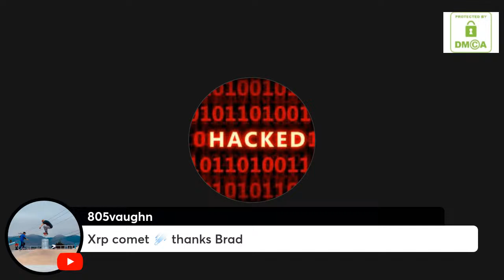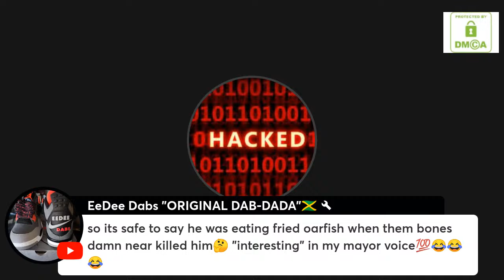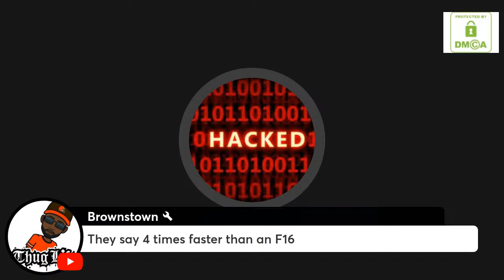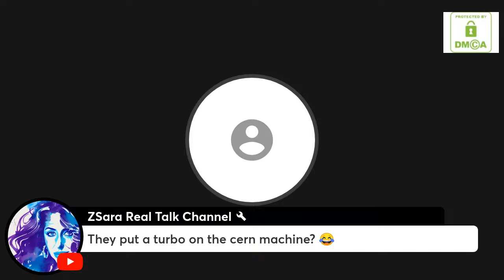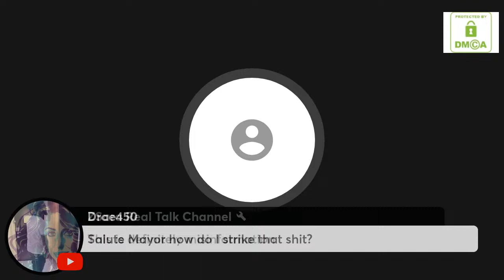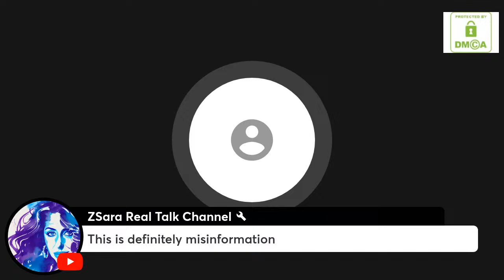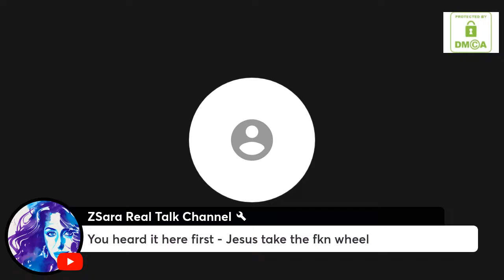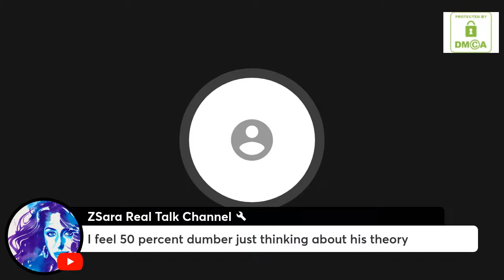😈 comet theory reaction!! Stay in school people